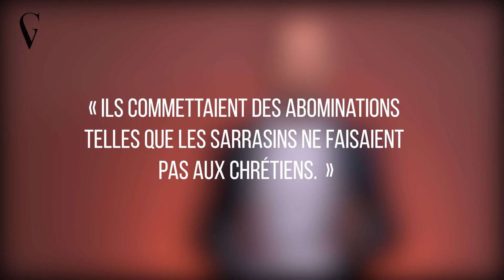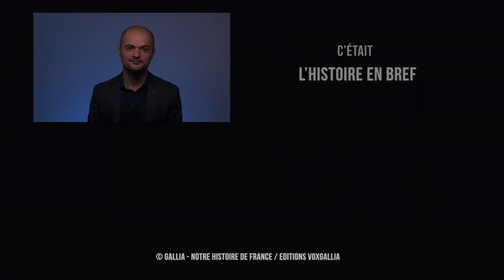CHARLES VII crée une ARMÉE de MÉTIER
Bibliographie :

- Petite Histoire de la France et du peuple français", par H. Belot
- Ph. Contamine, La guerre au Moyen Age, PUF, 1999 (5è édition)
- J. Kerhervé, La naissance de l’État moderne, 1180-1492, Hachette supérieur, 2004 (2è édition)
- Ordonnances royales d'Orléans (1439), de Louppy-le-Château (1445) et de Montil-les-Tours (1448), dans Ordonnances des rois de France de la troisième race, Douzième volume, Imprimerie royale, 1777, (BNF, consultable
Grandes chroniques de France

Bonjour, au milieu du XVe siècle, le roi de France Charles VII, après l’intervention providentielle de sainte Jeanne d’Arc, tente petit à petit de réformer le royaume. Les réformes militaires seront de celles qui auront le plus de répercussion sur le devenir de la monarchie puisqu’elles auront un impact direct dans la victoire des Français sur les Anglais lors de la Guerre de Cent Ans. Après le traité de paix signé à Arras avec le duc de Bourgogne, mettant fin à une guerre civile, le roi de France peut enfin redresser un royaume dévasté et dépeuplé. C’est dans ce contexte qu’il va instaurer, et pour la première fois, une armée non plus composée de vassaux et de mercenaires mais d’hommes directement recrutés pour le compte du roi. Savez-vous de quelle manière s’est constituée la première armée de métier en France ? Non, je vous explique.